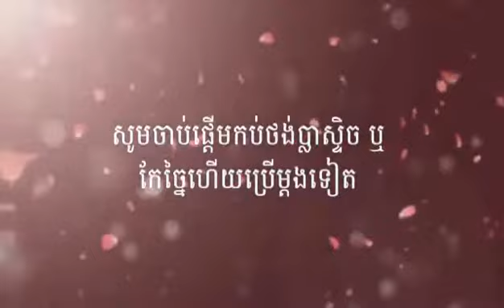[PHANITH KPS]-Plastic bags (Khmer cartoon) new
[PHANITH KPS]-